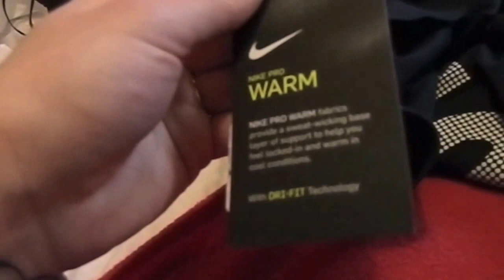Je déménage dans un peu plus d'un mois !!!!!(prise 2 :( ) [ 3 nov.2016]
Je suis tellemen désolé gang!!! Il manque un petit bout que je trouvais important dans le dernier vlog :( Alors je l'ai refais et remis !!Ne m'en voulez pas hihi

Voici le lien pour commander des magnifiques chou pour les cheveux...meilleurs élastiques ils sont tellement beaux !

enjoy et dites moi dans les commentaires si vous avez placé une commande ça me ferait super plaisir :)

Je n'ai pas supprimé l'autre vidéo, car j'ai de beaux commentaires et je veux la garder !!!